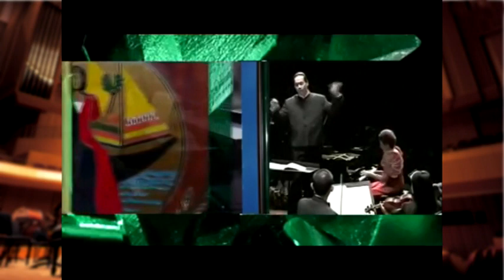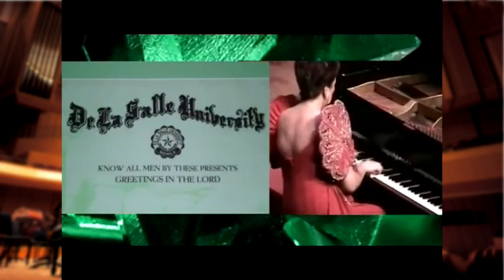ISS Plays 6 Tschaikovsky BbM Concerto M1 INTRO Excerpts #4)(D) DLSU MNL PPO/Castillo 07-23-04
ISS Plays 6 Tschaikovsky Bb Minor Concerto M1 INTRO Excerpts (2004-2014)

TITLES:

#1)  ISS Plays Tschaikovsky Bb Minor Con. M1 INTRO (Excerpt A) w/ Prof. Reyes  Fuente de Artes, Makati City  01-30-05

#2)  ISS Plays Tschaikovsky Bb Minor Con. M1 INTRO (Excerpt B) PPO/Castillo  MMCO/Toledo 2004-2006

#3)  ISS Plays Tschaikovsky Bb Minor Con. M1 INTRO (Excerpt C) Yuchengco Museum, Makati City  MSO/Solares  Sept. 2009

#4)  ISS Plays Tschaikovsky Bb Minor Con. M1 INTRO (Excerpt D) w/ Memorabilia  DLSU MNL  PPO/Castillo 07-23-04

#5)  ISS Plays Tschaikovsky Bb Minor Con. M1 INTRO (Excerpt E) RCBC Plaza, Makati City  PPP String Quartet  09-20-07

#6)  ISS Plays Tschaikovsky Bb Minor Con. M1 INTRO (Excerpt F) MSO/Molina  ISS Audio/Visuals added/rehearsal St. Scho. Col. Feb. 2014